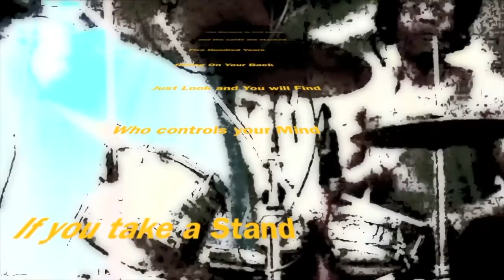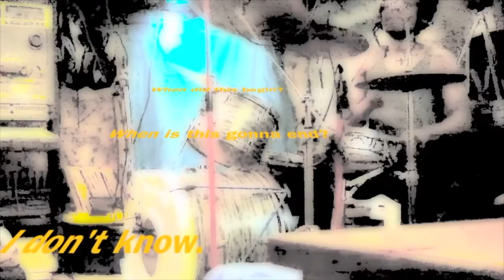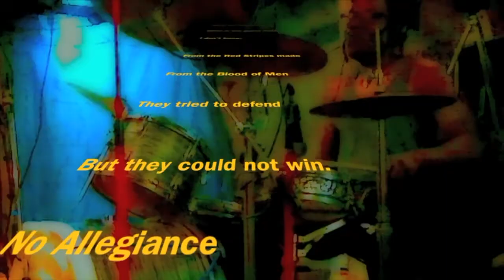Justice Vocalized reMaster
With the gifts to do many different things, life is Being an instrument to the Most High Creator. Birds of a Feather Fly Together... African descendants of Prisoners of War. Must Unite!!! Enjoy this never released 10 year old Conscious Funk recording 2019 re-Master.